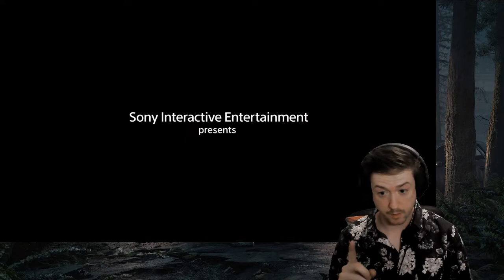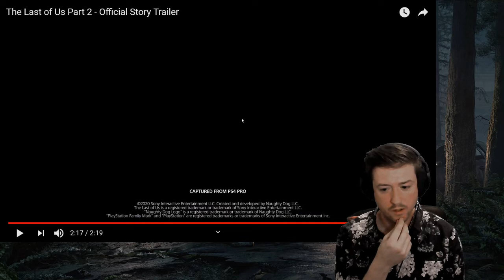THE LAST OF US PART 2 STORY TRAILER REACTION * NEW *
I REACT TO THE LAST OF US PART 2 STORY TRAILER, NOT LONG TO WAIT !!! have a great time, comment in the chat and say hello, tip link here to donate